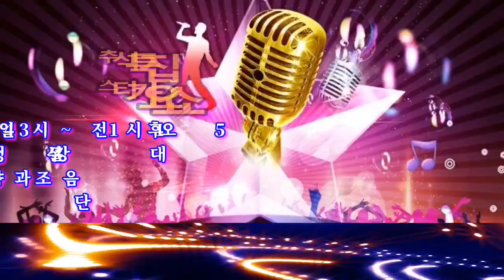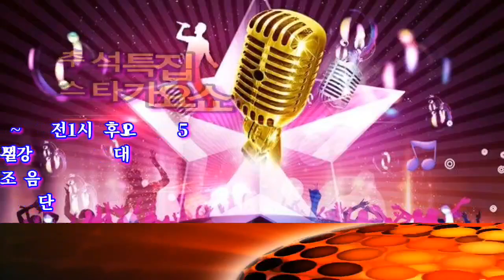인연의 끈 9.24일.추석특집 시소뮤직tv실방